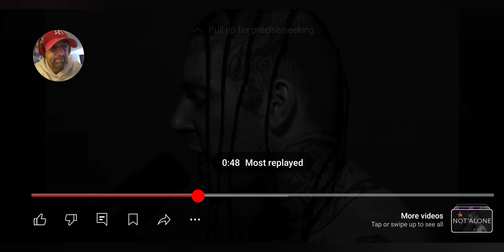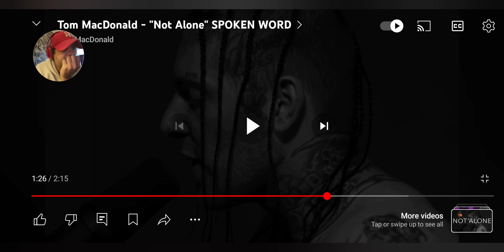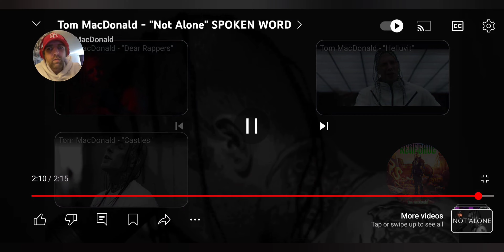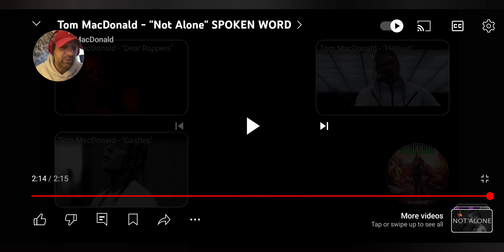ETV REACTS EP30 @TomMacDonaldOfficial NOT ALONE SPOKEN WORD 🙌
Welcome back to etv reacts today we have another one from @TomMacDonaldOfficial requested by @maryJC2482